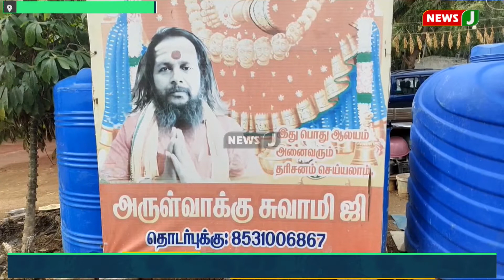நாகினி ஆட்டம் ஆட வைத்து பேய் விரட்டும் சாமியார் | District News | NewsJ